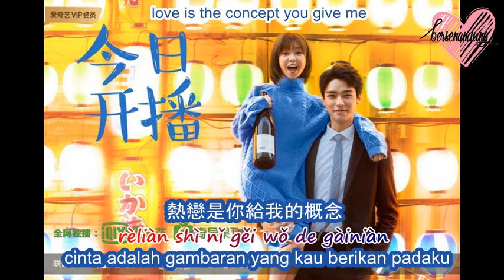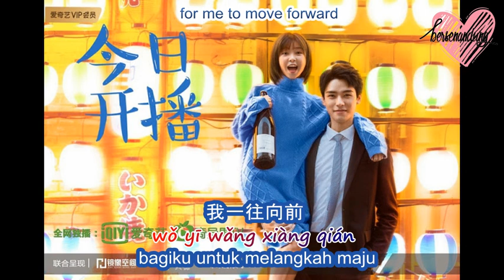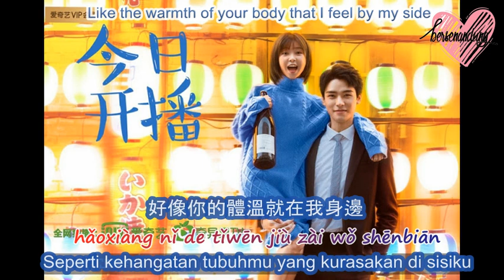Guo Jing - Seeing The Taste of You (ENG+INDO+Pinyin) FLAVOUR IT'S YOURS OST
~channel bersenandung~